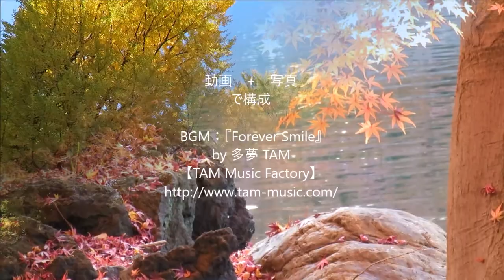新宿御苑 紅葉 1/3 桜園地～中の池 Autumn colored leaves in Shinjuku Gyoen Japan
2017年12月2日
新宿御苑の紅葉巡りをしてまいりました。
楓に関しましては、終わりを迎えている木もありましたが、
ほとんどが、見頃か、これから見頃を迎える木が多かったです。
桜はほとんど散っていましたが、地面の落葉が綺麗でしたよ。
イチョウもまさに見頃でした。
何年か前の大雪で散策路が崩れるなどして、何年か入れなくなっていた日本庭園の一部も入れるようになっていて、
素敵な紅葉庭園を眺めることができました。
いつものことですが、もう少し早く家を出ればよかったと後悔です。
やっぱり新宿御苑は何時間でもいられます。

　 by 多夢 TAM【TAM Music Factory】